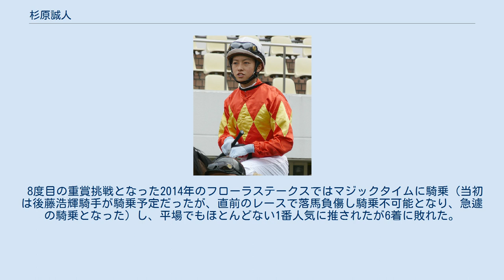杉原誠人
杉原 誠人（すぎはら まこと、1992年10月31日 - ）は日本中央競馬会 (JRA) の騎手。
美浦トレーニングセンター所属。
埼玉県出身。
 実家が所沢で小さい頃から父に連れられ東京競馬場に行き、ダイワメジャーが勝った天皇賞（秋）をゴール板の目の前のスタンドで見て騎手を志した。
 2011年に美浦・藤沢和雄厩舎からデビュー。
競馬学校27期生で、同期に横山和生、嶋田純次、森一馬、藤懸貴志らがいる。
 初騎乗に際し、不運が重なり他の同期よりデビューが遅れ、2011年3月26日の小倉競馬第8競走のクルタナ（藤沢和雄厩舎管理馬）でようやくデビューした。
これは、本来デビュー予定の3月5日・6日に騎乗予定だった馬が除外となり、更に翌週は出走が決まったものの、3月11日に発生した東日本大震災で中央競馬が中止になったことによるものである。
 初勝利は同年5月14日、新潟競馬第6競走（芝1000m)でクリノトルネードに騎乗し23戦目で挙げた。インタビューで「素直に嬉しいです。1000m直線コースは自信を持って乗れました。あっと言う間の1000mで楽しかったです」とコメントした。同年9月11日、京成杯オータムハンデで重賞初騎乗（フライングアップルで12着）。
 2013年1月21日、高知競馬場で行われた第27回全日本新人王争覇戦で優勝。
 2013年11月16日の福島競馬7R・8Rで勝利、翌17日は4R・6R・7Rで勝利し、年間21勝のうち5勝を2日で挙げる活躍を見せた。
 8度目の重賞挑戦となった2014年のフローラステークスではマジックタイムに騎乗（当初は後藤浩輝騎手が騎乗予定だったが、直前のレースで落馬負傷し騎乗不可能となり、急遽の騎乗となった）し、平場でもほとんどない1番人気に推されたが6着に敗れた。
 2017年6月30日に一般女性と結婚。
2018年7月23日に第1子となる男の子が誕生した。
 2019年4月21日、福島9Rをコンダクトレスで制し、JRA通算100勝を達成した。